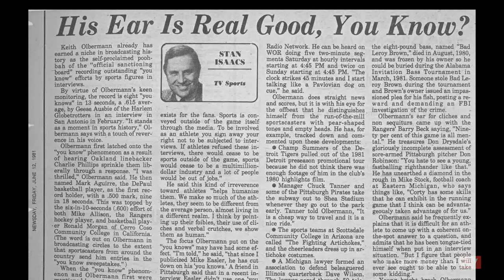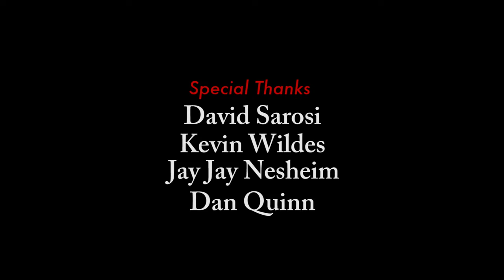Keith Olbermann: My First Big Break